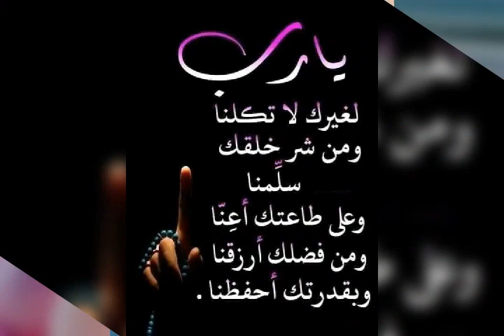اللهم ارني عجائب قدرتك في من ظلمني انا وكل مظلوم اللهم امين يا رب العالمين